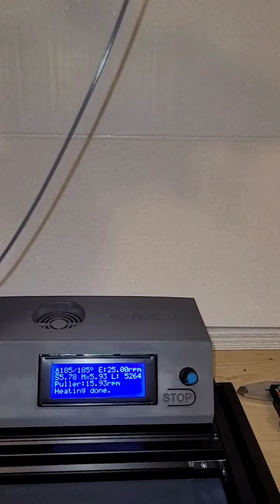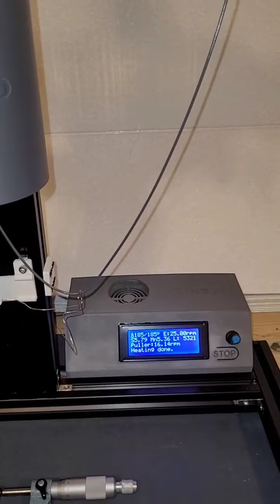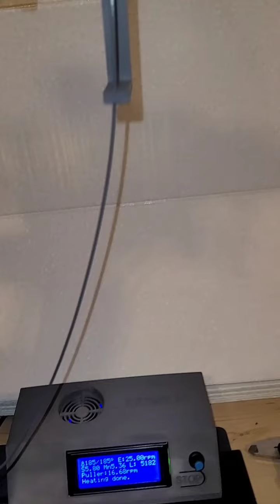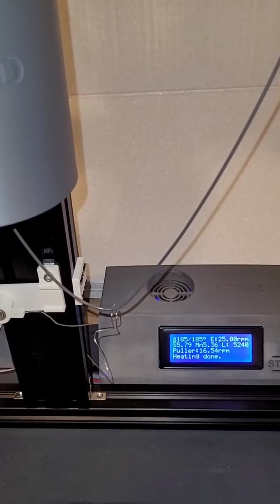once again extruding bio-based Pa/Pla compound material from shredded 3D printing waste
Unlike pure PLA, this material is 1. more difficult to shred and 2. more difficult to extrude because it is very tough, but it is possible. This time I tried to shred the material smaller beforehand so that it flows better and the extrusion runs more evenly and I also adjusted the settings...